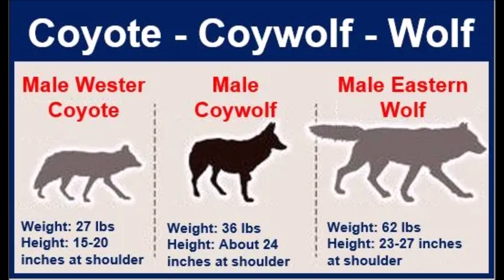COYOWOLF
COYOWOLF? OR COYWOLF? I saw this one while hiking in the Blaney Bog of Maple Ridge, BC, Canada. Including some discussion of this hybrid. I see coyotes everyday while hiking, also a few wolves in the area, which were usually black. Thank you for your support.